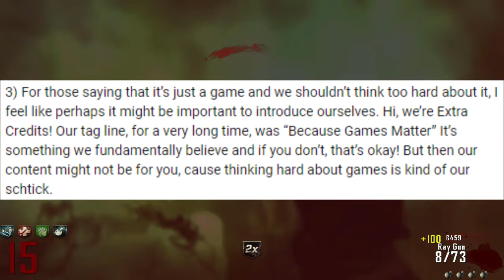Video Games Normalize Nazis?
The logic this guy employs in this video...
I take that back there is no logic here